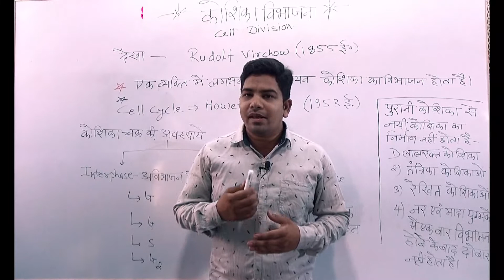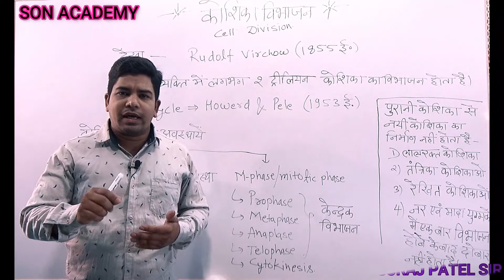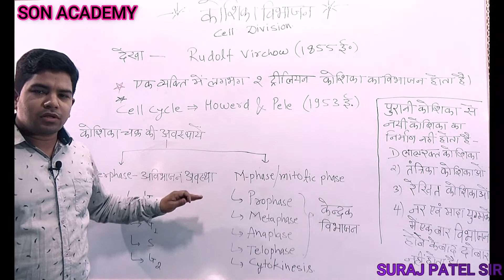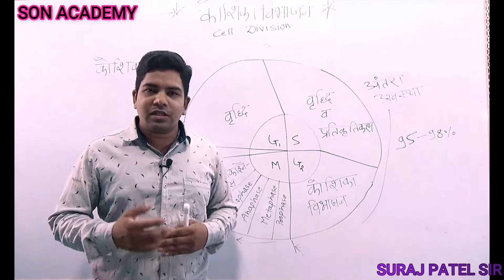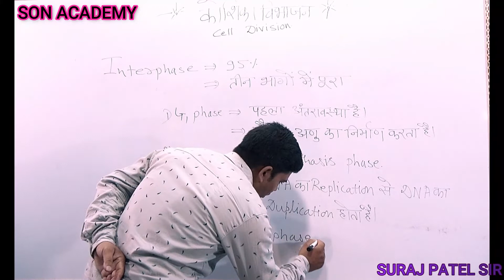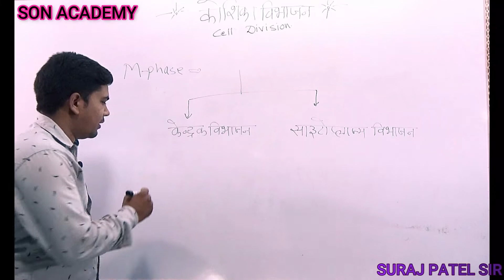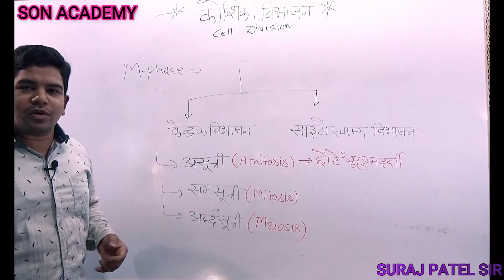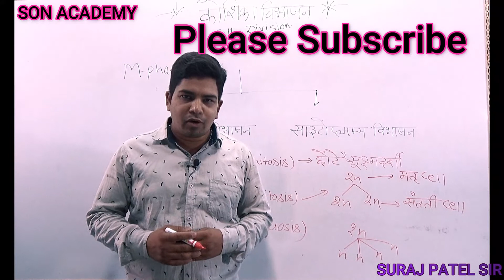कोशिका विभाजन || Cell Division || Cell Division by Suraj sir || Biology Classes by Suraj sir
yah topic sabhi school collage UPSC, CGPSC  UPPCS, CG VYAPAM,MP VYAPAM UPSSSC, SSC, Bank, Rly, Airforce, NDA, CDS, CPF and Other competitive Examination. ke liye bahut hi jyada imprortant hai
esme maine bahut hi saral shabdo ka use kiya hai jo aapko smjhne our yaad karne men  aashani hogi
yadi aap logon ko video pashan aaye to aap esh subscrib kr le
Your querie
1 Cell division
2 koshika vibhajan
3 cell division by suraj patel sir
4 koshika shidhant by suraj patel sir
5  Karyokinesis
6 cytokinesis
7 mitosis
8 amitosis
9 meiosis
mujhe facebook men khoj sakte hai.